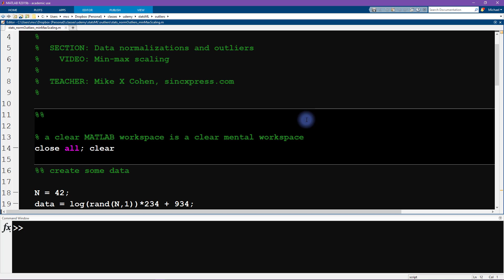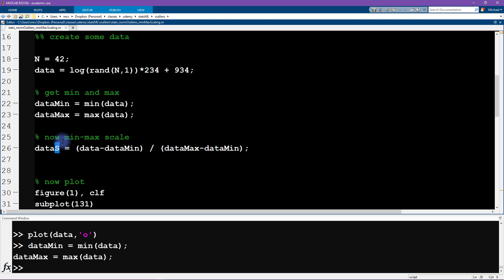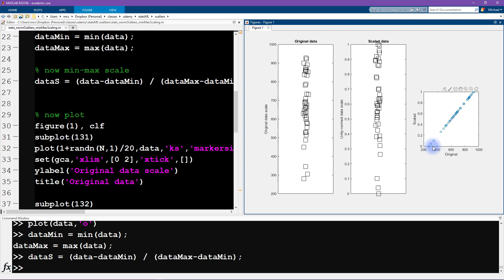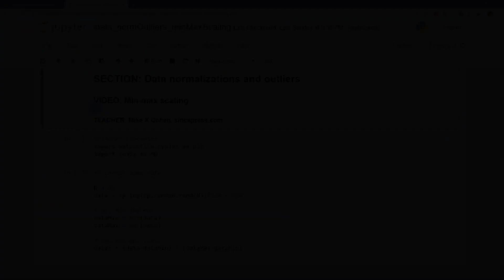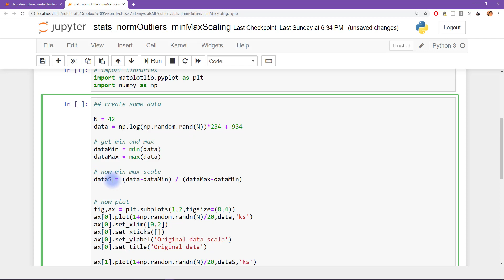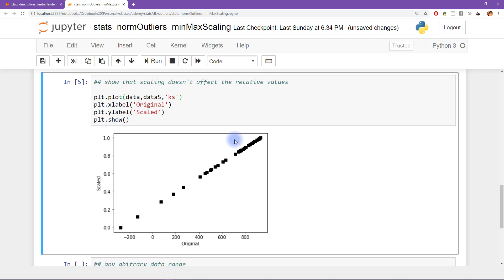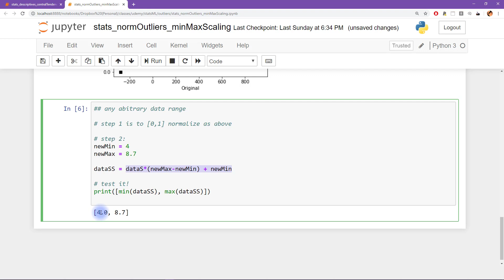Min-max data scaling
This video is part of a full course on statistics and machine-learning. The full course includes 35 hours of video instruction, tons of Python and MATLAB code, and access to the Q&A forum.